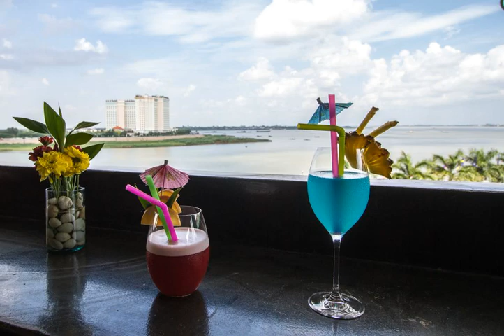Panorama Mekong Hostel - Phnom Penh - Cambodia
Panorama Mekong Hostel hotel city: Phnom Penh - Country: Cambodia

Address: #357, Presh Sisovat Blvd, Phnom Penh, Cambodia; zip code:

Situated 500 metres from Royal Palace Phnom Penh in Phnom Penh, Panorama Mekong Hostel features a restaurant and free WiFi. Guests can enjoy the on-site bar.  A flat-screen TV, as well as a computer are offered.

 -- Situé à 500 mètres du palais royal de Phnom Penh, le Panorama Mekong Hostel dispose d'un restaurant et d'une connexion Wi-Fi gratuite. Vous y profiterez d'un bar.  Les chambres comprennent une télévision à écran plat et un ordinateur.

 -- Das Panorama Mekong Hostel begrüßt Sie mit einem Restaurant und kostenlosem WLAN, 500 m vom Königspalast Phnom Penh in Phnom Penh entfernt. Freuen Sie sich auf die hauseigene Bar.

 -- Panorama Mekong Hostel旅舍距离金边（Phnom Penh）的金边皇宫（Royal Palace Phnom Penh）500米，提供餐厅、免费WiFi和内部酒吧。  客房提供平板电视和电脑。部分客房享有河景或市景。客房还设有共用浴室。  旅舍设有24小时前台。  Panorama Mekong Hostel旅舍距离滨河公园（Riverfront Park）800米，距离Wat Phnom寺1.

 -- Хостел Panorama Mekong расположен в городе Пномпень, в 500 метрах от Королевского дворца. В распоряжении гостей ресторан и бесплатный Wi-Fi. На территории работает бар.  В числе удобств — телевизор с плоским экраном и компьютер.